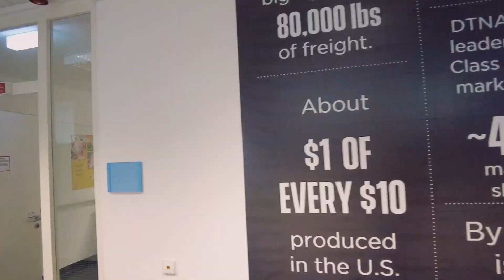Torc Robotics Office Tour: Stuttgart, Germany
Stuttgart, Germany serves as the primary location for Torc’s European software development efforts. Our Stuttgart Torc'rs work in close collaboration with their Daimler Truck colleagues and enjoy exploring all that Stuttgart has to offer.